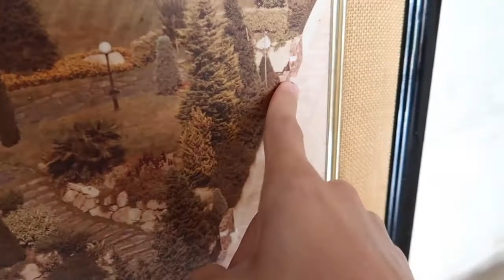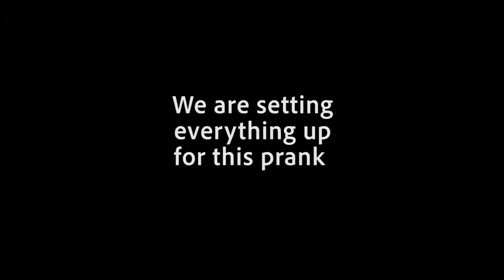SCARY PRANK!!! My Mom House Caught on Fire PRANK She freaked out!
Watch today's video and try not to laugh :)
See how far you can go with a straight face, we dare you ;-). In  our  channel, we present you some of the best and funniest  videos we ever laid our eyes on.
🔹 BEST ONLINE SERVICES

🔹 BEST FUNNY BOOKS :

• What the F*@# Should I Make for Dinner?
• The Subtle Art of Not Giving a F*ck
• The FCK It List 2020 Calendar
• Dad Jokes: Terribly Good Dad Jokes
• A Funny Book About Horrible Things
• 365 Truly Terrible Wisecracks
🔹 BEST FUNNY T-SHIRTS:

🔹 Fitness Taco Funny T Shirt
🔹 Funny Sarcasm Humor T Shirt
🔹 Funny Beer Drinking T Shirt
🔹 Hilarious Mocking T Shirt

You may be mentally afflicted by mental stress every day, but if you get the habit of watching our funny videos uploaded in this channel, stress will definitely be reduced and you will be healthier. You can do it, please have a look while you enjoy it.
▶Note: Our videos are made possible by our fans! If you want to see your cute video featured in our next compilation, please send us your video!